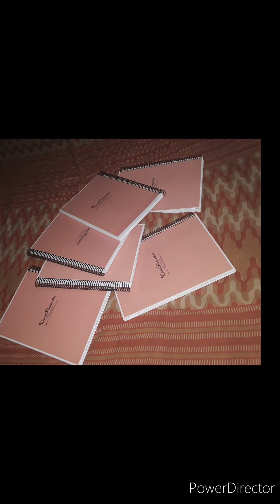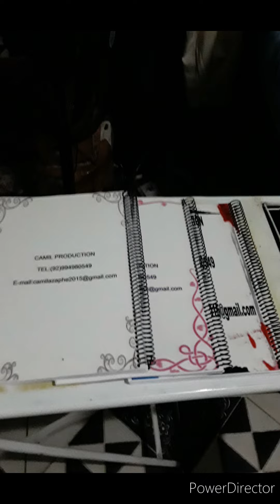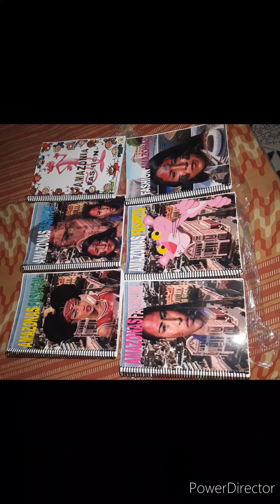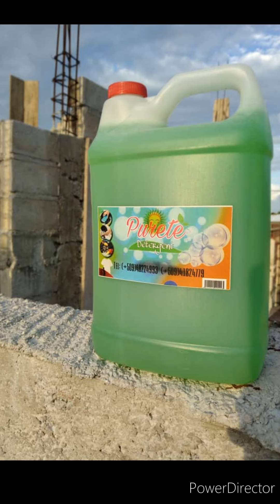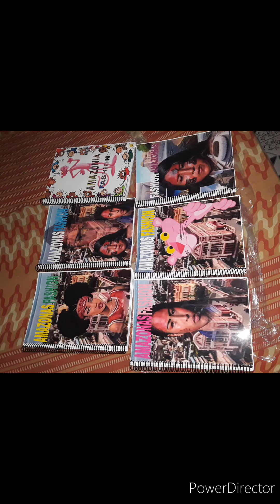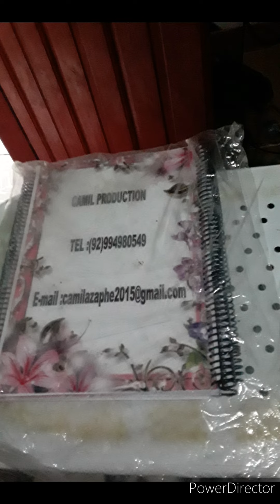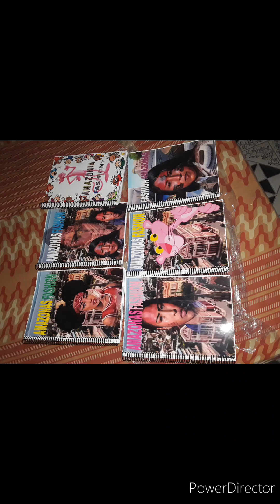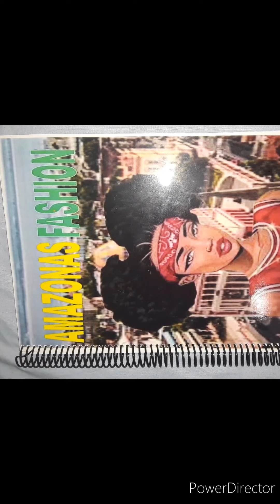NOU TOUT AN TÒ 🇭🇹